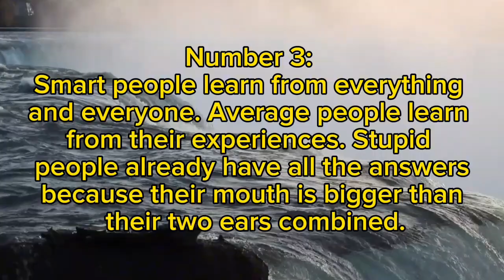You better understand why...